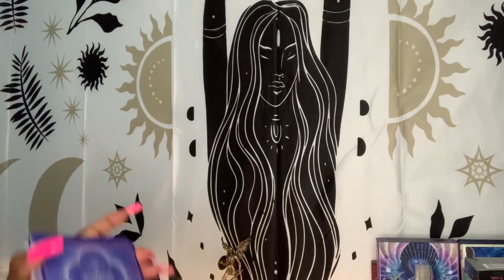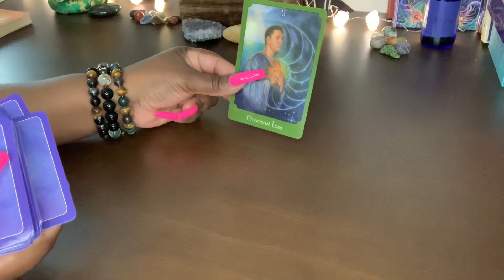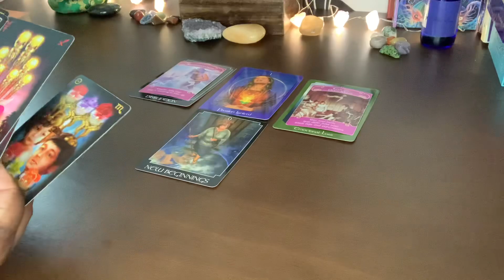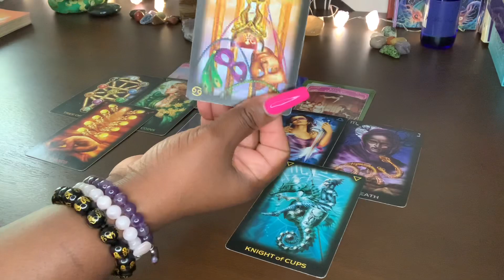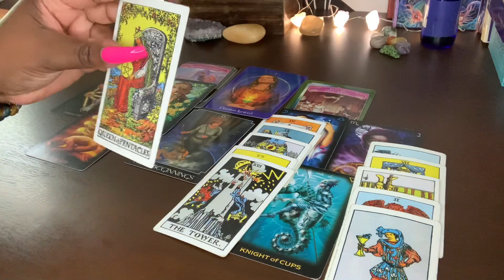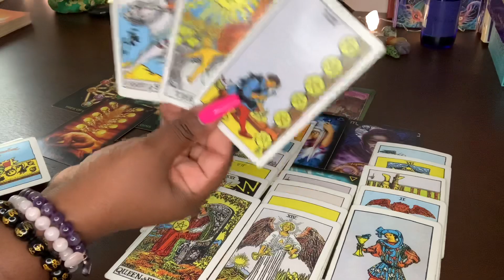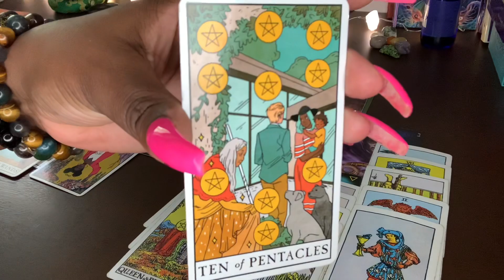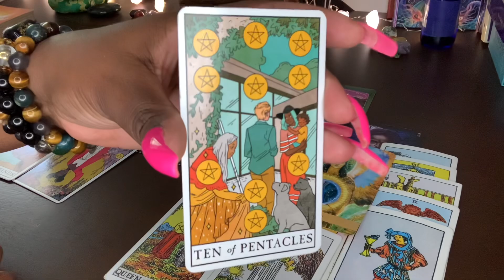AQUARIUS ♒️ YOU’LL BE GRANTED A HUGE BLESSINGS OF MONEY & LOTS OF OPTIONS… THERE’S SOMETHING YOU…💰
AQUARIUS ♒️ YOU’LL BE GRANTED A HUGE BLESSINGS OF MONEY & LOTS OF OPTIONS… THERE’S SOMETHING YOU…💰🔥NEED TO DO…